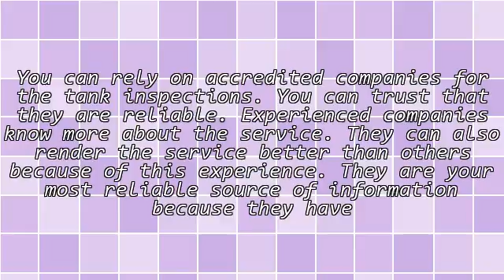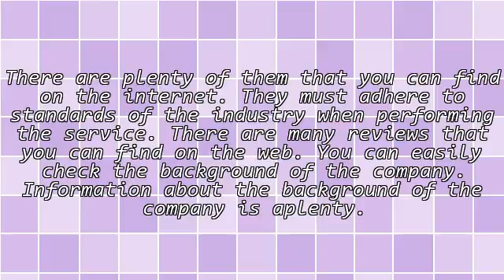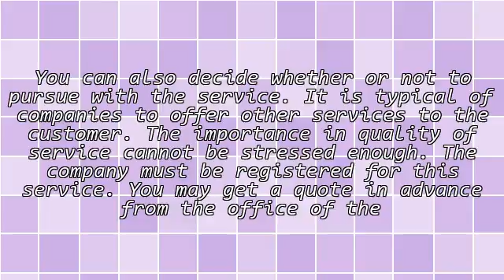Find Reputable Companies For Tank Inspections